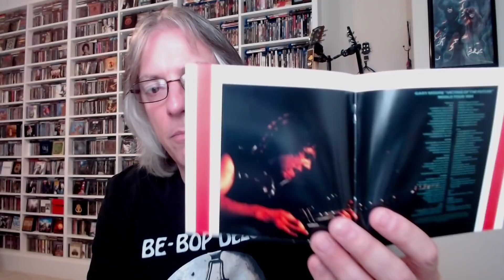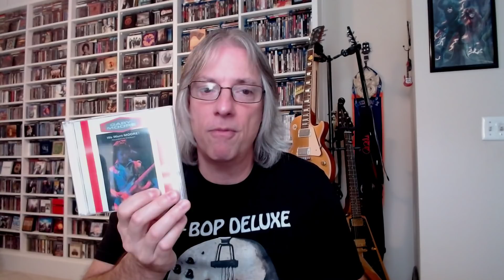Favorite Live Album By Year: 1984